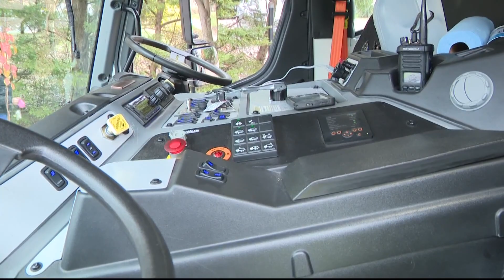Electric Garbage Truck | ECO9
Meteorologist Makayla Lucero is here to show us how grabbing garbage can be green.